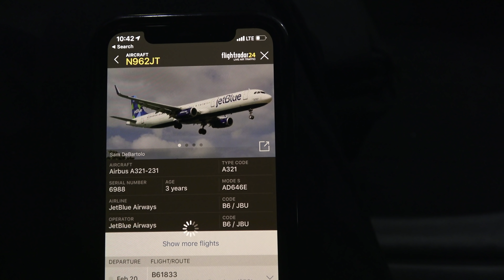TRIP REPORT | JetBlue Airways - A321 - Seattle (SEA) to Boston (BOS) | Business Class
JetBlue Mint is my favorite transcon Business Class product, and its affordability makes it all the better!

Airline: JetBlue Airways
Aircraft: Airbus A321-231 (N962JT)
Seat: 4F (Business Class / JetBlue Mint)
Flight Number: B6498
Route: SEA to BOS
Flight Time: 4 hours, 42 minutes
Date of Travel: February 19, 2019

Equipment: Sony A7S, Sony AX-53, Sony RX100 VI, GoPro Hero6